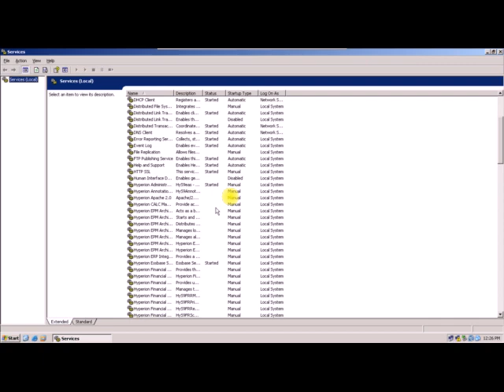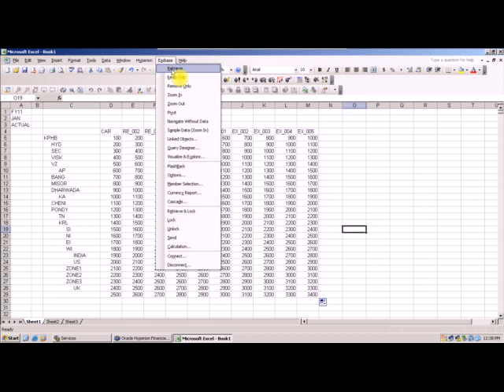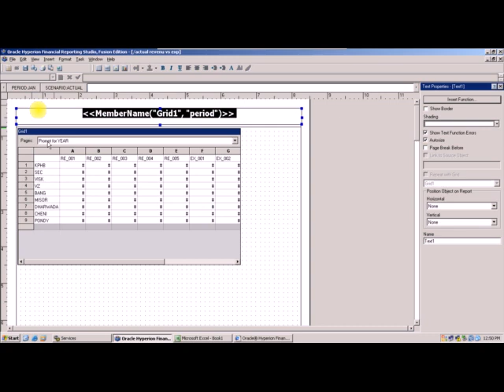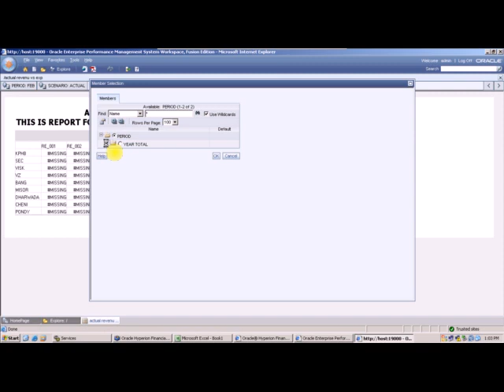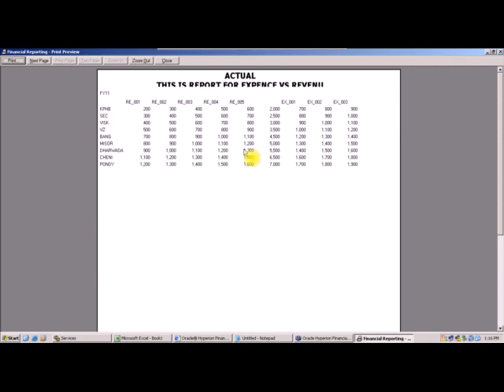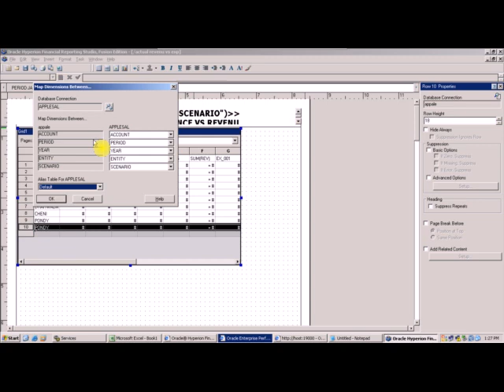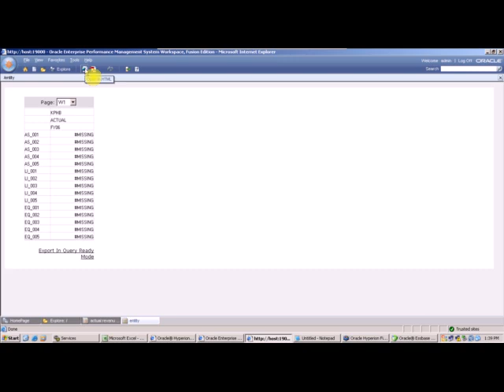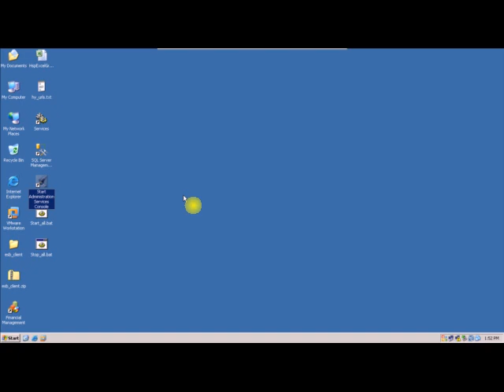Hyperion Essbase & Planning - Class 11 HFR